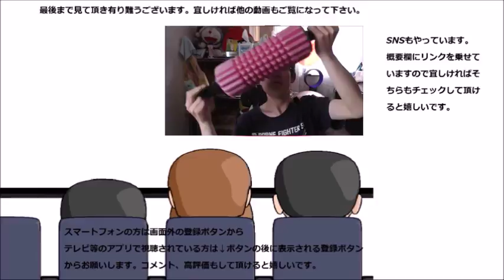ローソン ショコラパイサンドが思っていたのと違う～でも！！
ローソン　ショコラパイサンドの中身が思っていたよりも～ですね。でもこっちの方がいいかもしれません。